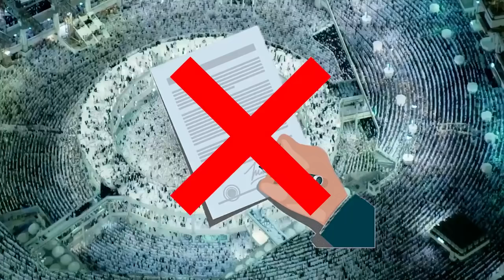ТАКСИСТ КӨРГӨН КАБЫР АЗАБЫ / ЖЕР АЛБАЙ КОЙГОН БАЙ